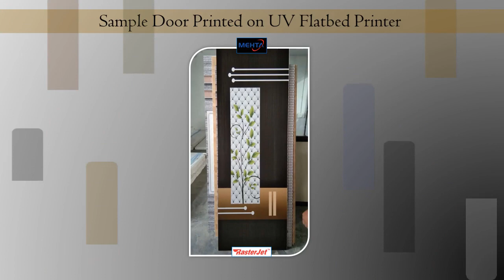Mehta’s UV Flatbed Digital Printer-RASTERJET specially designed for Flush Door Manufacturers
Attention all Flush Door Manufacturers out there!
Mehta Cad Cam Systems Private Limited presents UV Flatbed Printers ‘The Raster Jet Series’, especially designed for high quality, long life printing on Flush Doors with custom designs and multi colours.